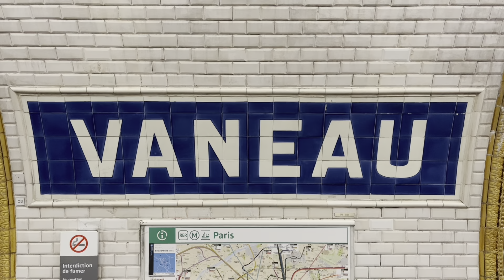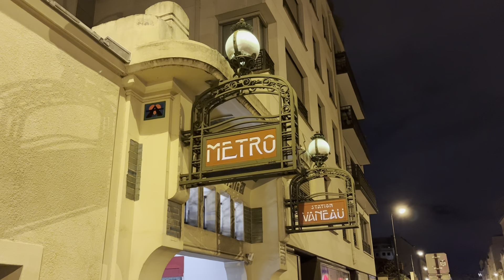Métro de Paris. Station Vaneau.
Métro de Paris. Station Vaneau.  Line 10.